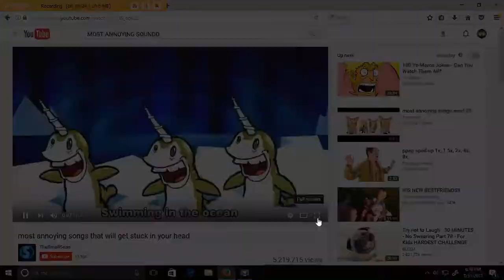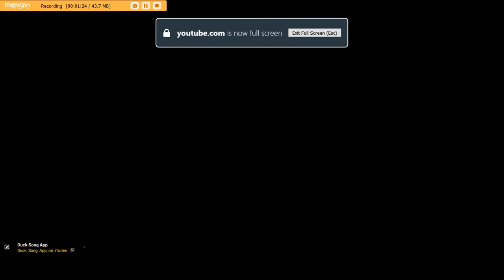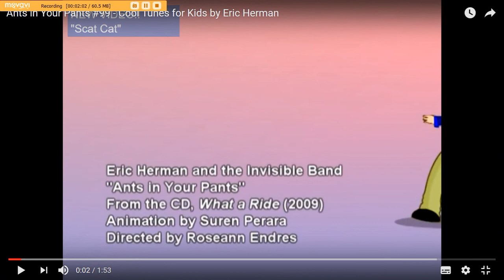MOST ANOYING SOUNDS {OR JUST FUNNY}